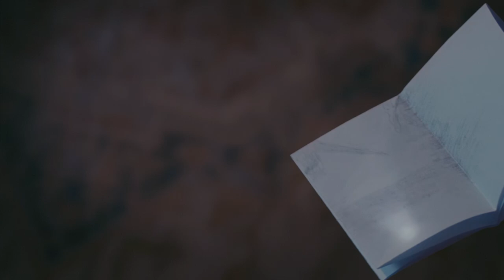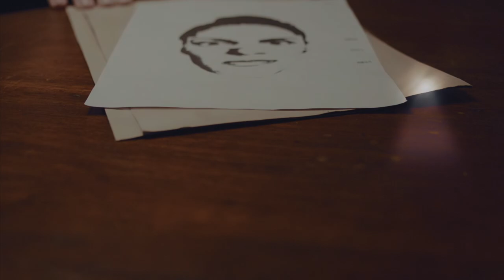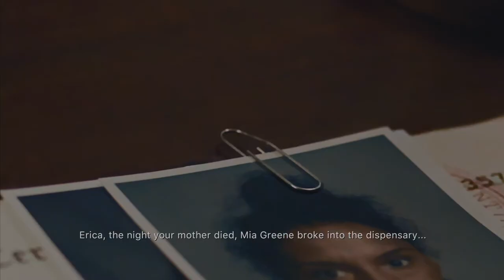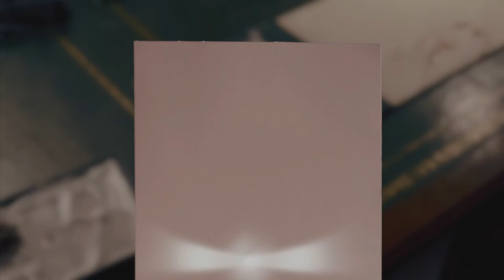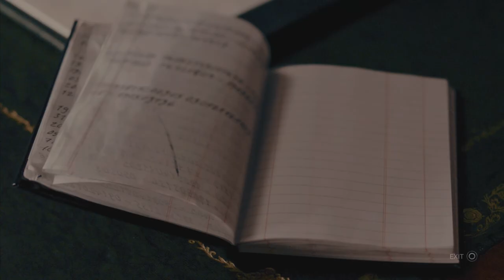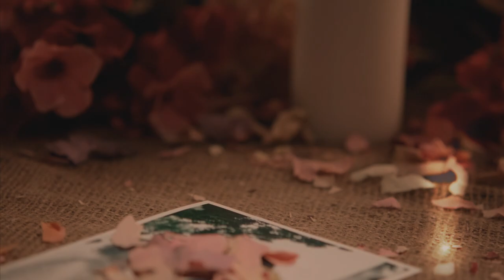Erica powered by nothing gaming ps5 1K making choiceness +18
Just having good time